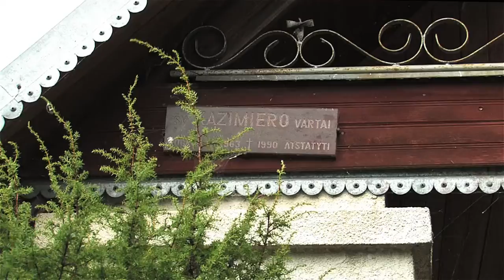Kruonio seniūnija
Dokumentinis filmas apie Kruonio seniūniją. Kruonis, Kalviai, Darsūniškis.

Filmo autorius Saulius Jankauskas. Tekstą skaitė Loreta Pikšrytė-Jankauskienė.

Kaišiadorių muziejus, 2013 m.